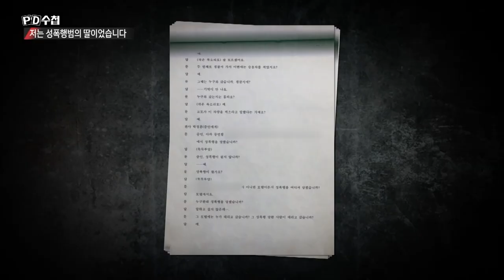고모의 뒤이은 고소 모의? - PD수첩 '저는 성폭행범의 딸이었습니다' 미방송분 전격 공개